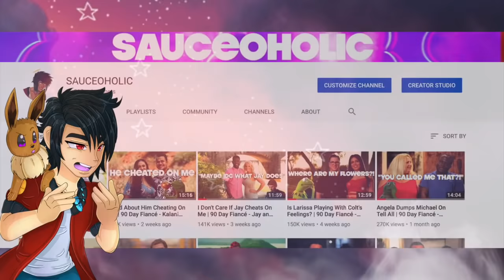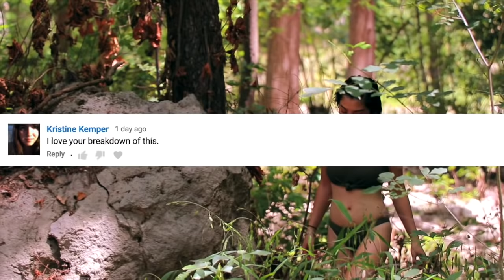"Let's Not Get Married Then.." | 90 Day Fiancé - Eric and Leida